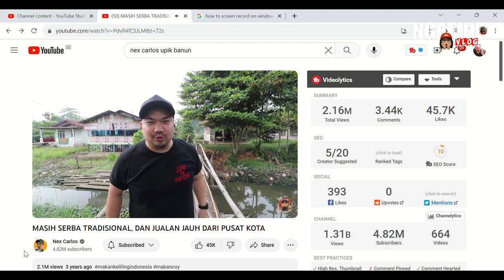BAKAL RIBET GINI JUGA GA YA KALO BALIK KE UPIK BANUN BAWA ANAK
@nexcarlos jembatan Upik Banun udah renovasi lho

Kira-kira nex carlos masih bisa nge-review makanan sambil bawa anak ga ya? kok rasanya susah ni mau sok sokan jadi vlogger kulineran bawa balita drama.

Akhirnya mba Ngat bisa kembali lagi ke tanah kelahiran setelah sekitar 10 tahun ga pulang kampung. Pulang-pulang bawa anak bawa laki reunited sama kawan lama yang juga udah beranak pinak.

Senangnya bisa makan bertujuh 400 ribu sedangkan di Swedia cuma buat berdua.